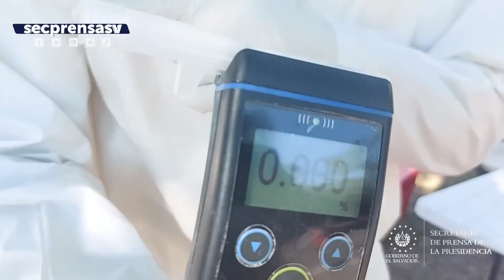Protección Civil brinda primer balance de emergencias atendidas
PlanNavidad2021 | La Comisión Nacional de Protección Civil presentó un balance de las emergencias atendidas dentro del plan articulado, que se ejecuta desde el 1 de diciembre.